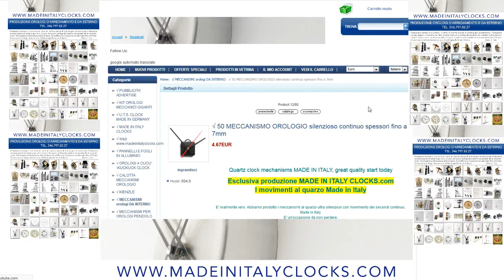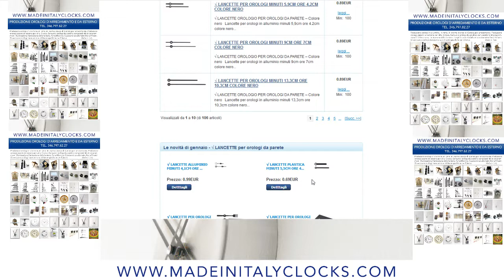√ 50 MECCANISMO OROLOGIO silenzioso continuo spessori fino a 7mm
Meccanismo per orologi da parete al quarzo. Movimenti per orologi da parete utilizzabili su materiali con spessore da fino a 7mm.
Ideali per creare i propri orologi applicando la calotta in alluminio diametro Ø 12 cm. Funziona con una batteria stilo AA
1,5 volt (batteria non comprese). Sono comprese le lancette lineari colore nero minuti 10,2cm ore 8cm e la lancetta dei secondi colore rosso.

E’ possibile scegliere il movimento 1. standard, 2. antiorario, 3. ventiquattro ore, 4. Made in Germany, 5. per orologi di grandi dimensioni, 6. potenziato per orologi giganti, 7. radiocontrollato standard, 8.radiocontrollato gigante e le lancette (prezzo a parte in base al disegno, al colore ed alle dimensioni).

Le lancette sono sempre disponibili nel colore nero, oltre i 500 pezzi é possibile realizzarle nel colore bianco, oro, alluminio, cromo, blu, rosso, giallo. Da 1000 pezzi in su é possibile realizzarle a colore Pantone ®.

E' possibile visualizzare le lancette disponibili al link LANCETTE (lunghezza massima lancetta minuti utilizzabile 13,3cm - lunghezza dal foro alla punta).